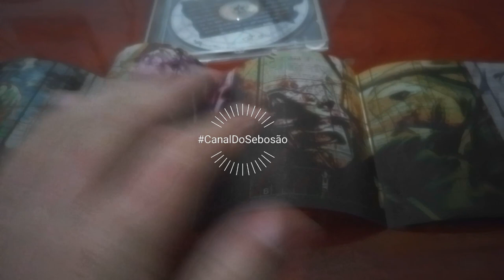Unboxing do cd Iowa - Slipknot #75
Iowa é o segundo álbum de estúdio da banda americana de metal Slipknot. Lançado pela Roadrunner Records em 28 de agosto de 2001, foi produzido por Ross Robinson e também pelo Slipknot. O título deriva do Estado de onde a banda se originou, Iowa, o qual os membros tem afirmado ser uma das suas maiores fontes de inspiração. Com muita antecipação pelo álbum após o sucesso do seu Debut autointitulado, a pressão na banda era grande. O relacionamento de um membro com outro sofreu e isso, depois, chegou a ser descrito como o período mais sombrio das suas carreiras. Também foi o primeiro álbum inteiro a ter a participação de Jim Root, após aparecer apenas em duas músicas do registro anterior. Apesar dos problemas internos entre os membros e com o desenvolvimento do álbum, Slipknot promoveu Iowa por quase um ano.

Gravação 2001
Gênero(s)
Nu metalgroove metal
Duração 1:06:21
Formato(s) CD/LP/Download Digital
Gravadora(s) Roadrunner Records
Produção Ross Robinson
Certificação  Platina RIAA